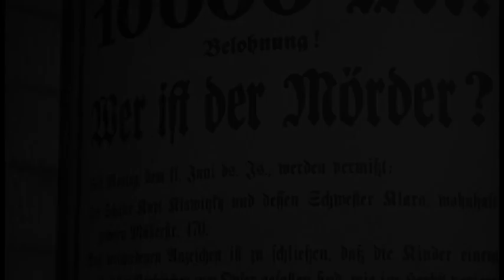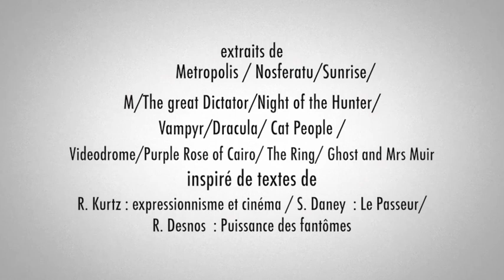ombres et lumières